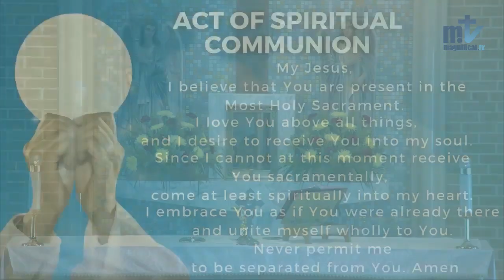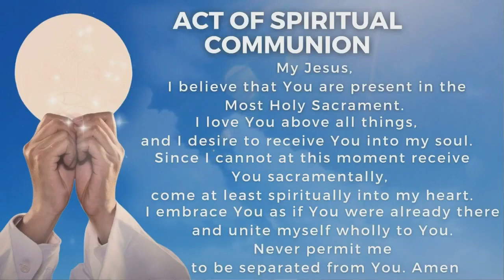Today's Holy Mass│Wednesday in the 31st Week in Ordinary Time │11.08.2023│Rev. Eder Estrada, FM